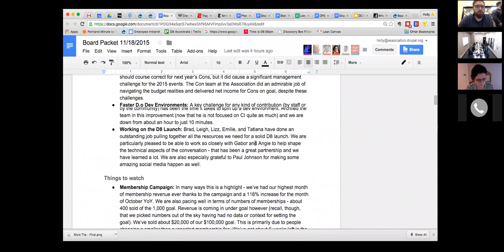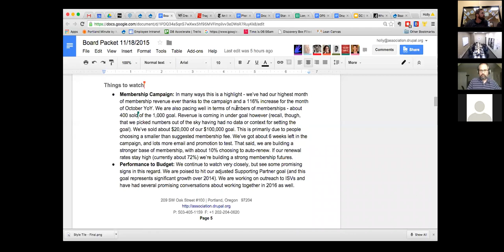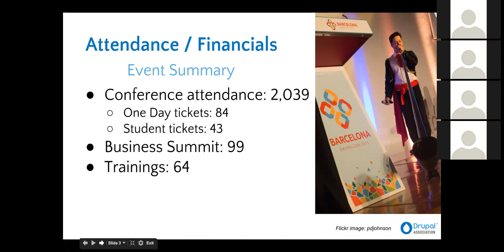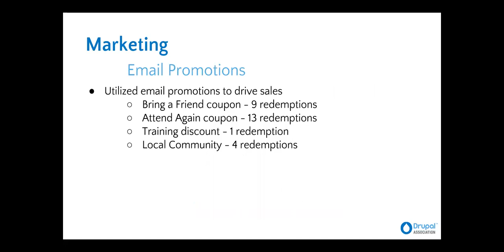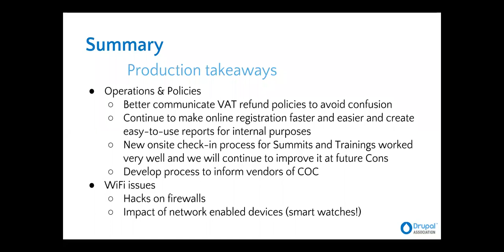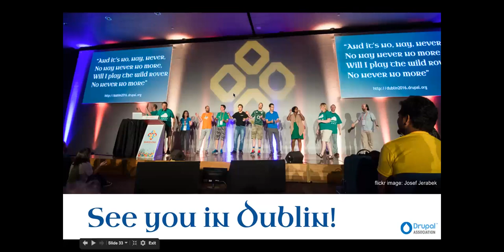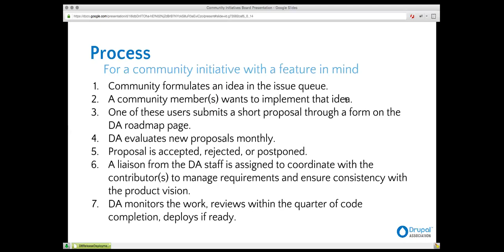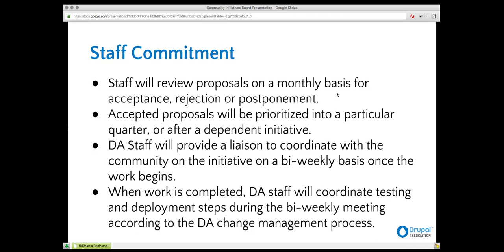Drupal Association Board Meeting: 18 November